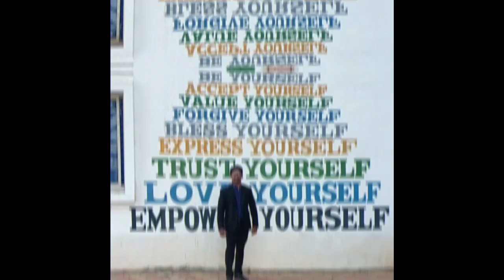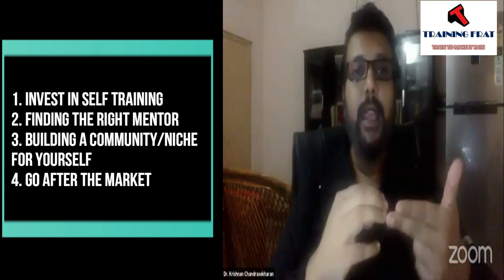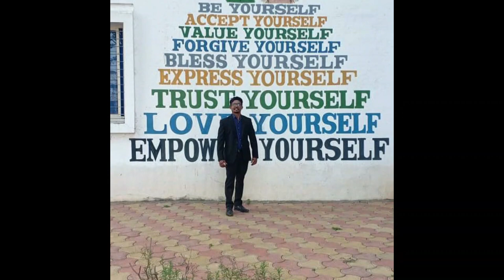Coffee with TF | Krishnan Chandrasekharan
Krishnan Chandrasekharan gives an exclusive interview to Training Frat. An amazing personality, an amazing coach, and great inspiration.